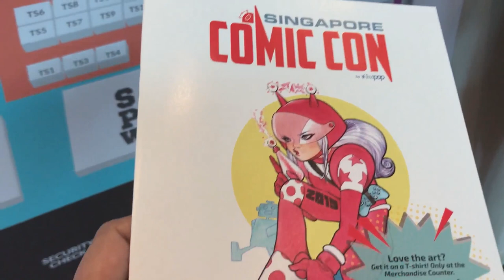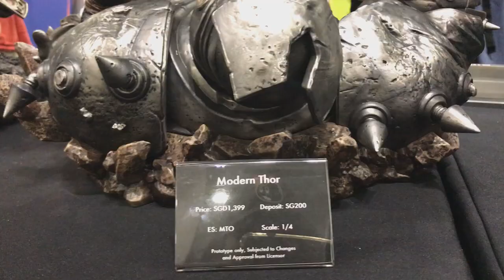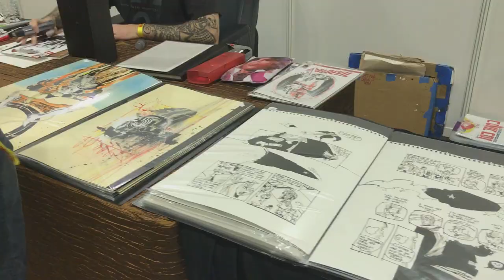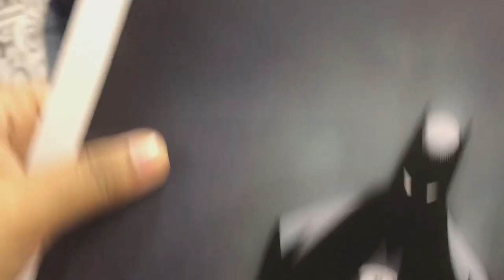Singapore Comic Con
Hello Kabayan and the world! We are PinoyNitro Trending!

We went to Singapore Comic Con for the first time!! What did we find? Who did we meet? Watch our video to find out!

We upload 2x  week!

Editor's Note:
Happy 2020!! Hopefully, I will have more time to upload videos! :) Enjoy!